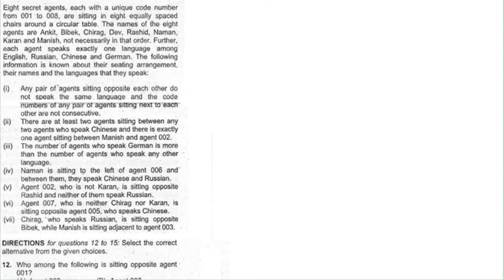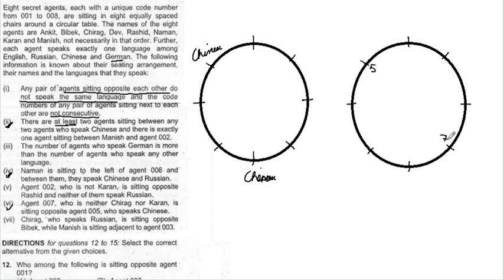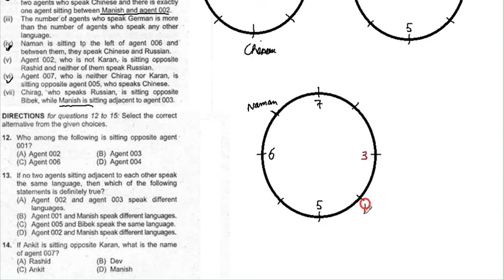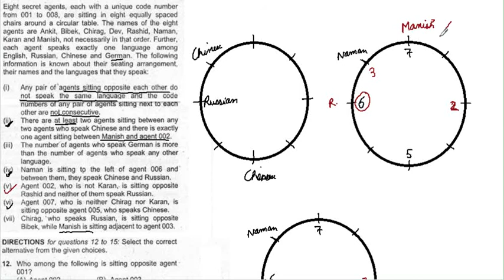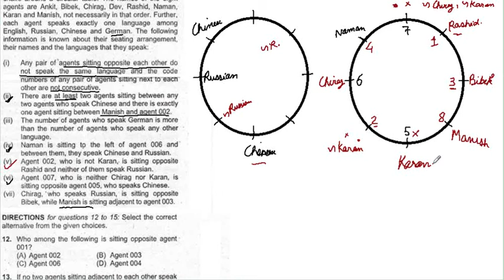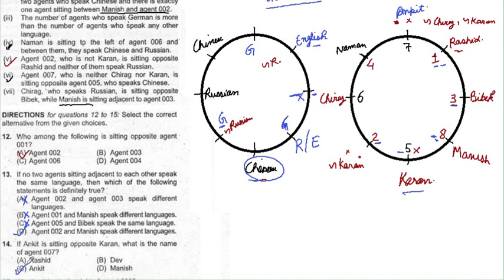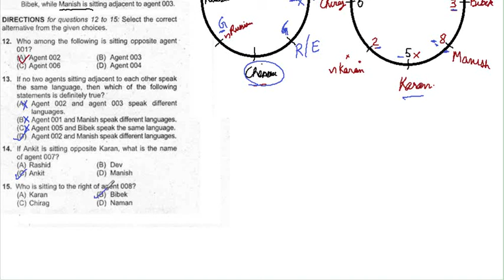LRDI puzzle of the day #40(CIRCULAR ARRANGEMENT) | CAT PREPARATION BY ELITES GRID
A brief video detailing an LRDI set. Go through the video once and if you have any doubt then you can ask in the comment section below.